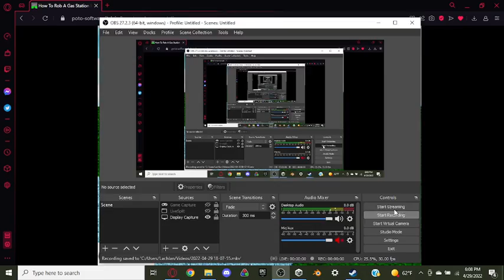htrags all endings% 22 endings 11:15:626